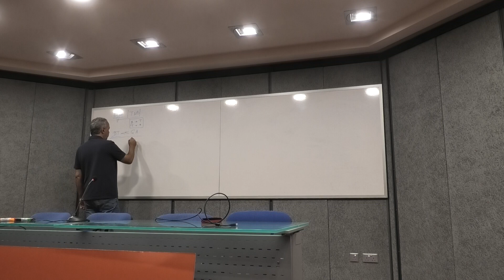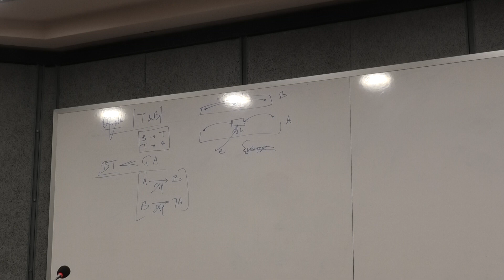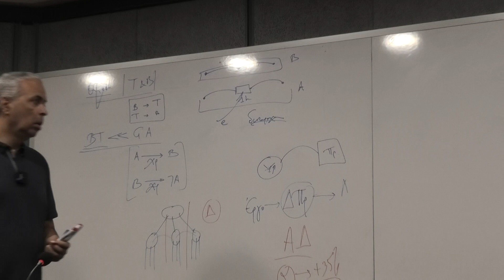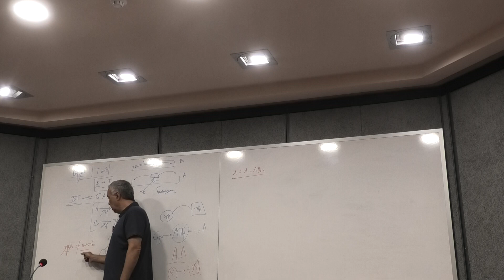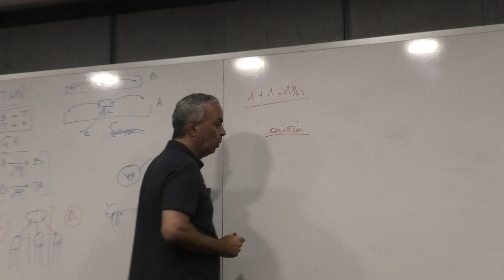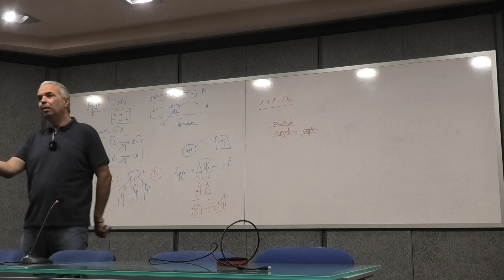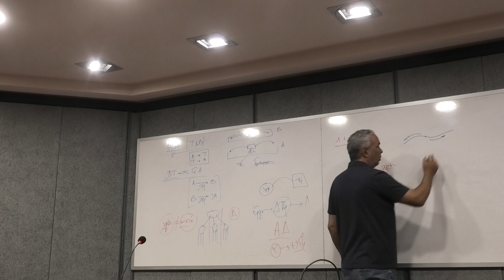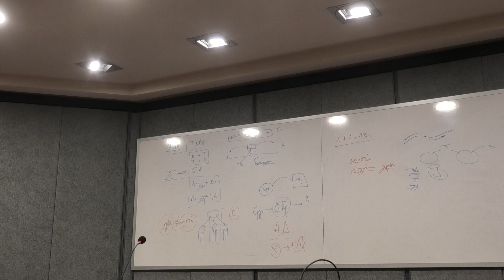Μέρος IIΙ - Ν. Λυγερός: Μαθηματικά Μοντέλα και Ανθρώπινη Εταιρεία. G&P Lazarou. Λευκωσία, 15/07/2022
Μέρος ΙII - Ν. Λυγερός: Μαθηματικά Μοντέλα και Ανθρώπινη Εταιρεία. G&P Lazarou. Λευκωσία, 15/07/2022